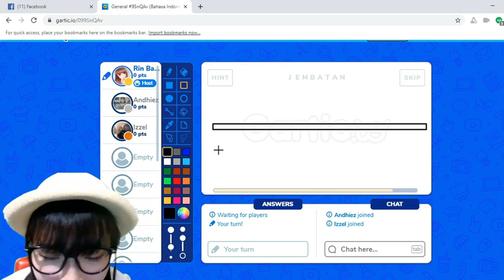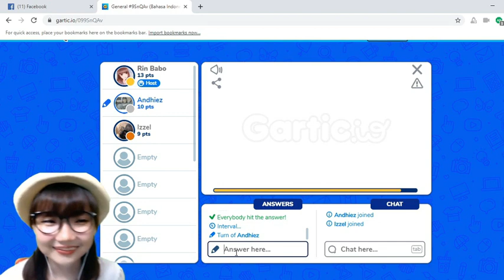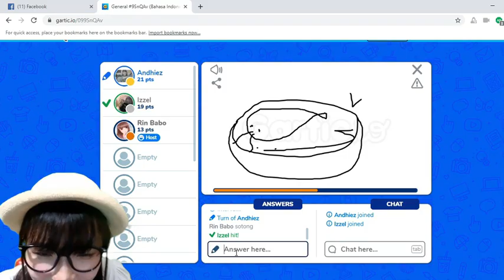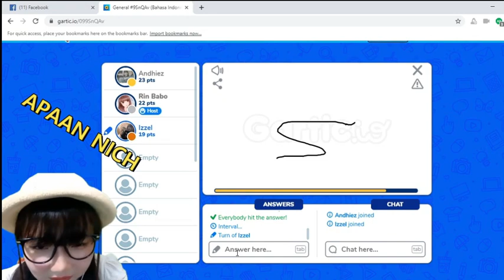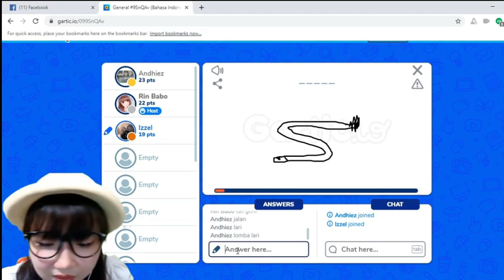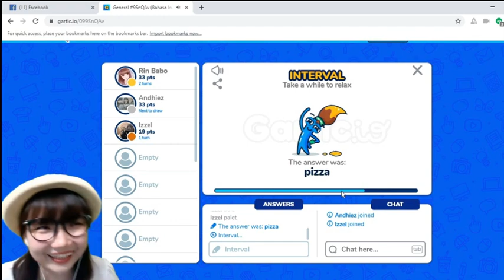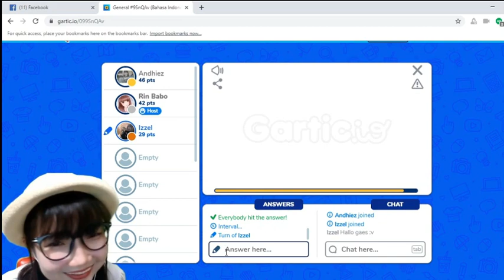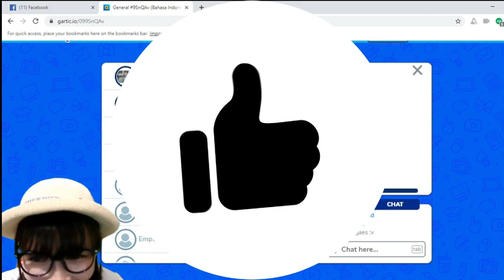Gartic io part 1 Main Gamenya bikin ngakak sampai nangis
Hello guys kali ini main bareng teman Gartic IO, Game Gambar dan menebak gila lucu sekali aku ketawa sampai nangis